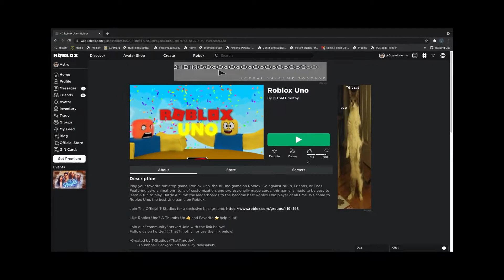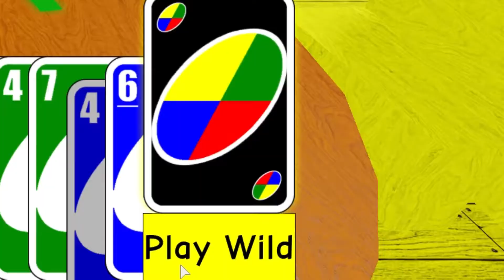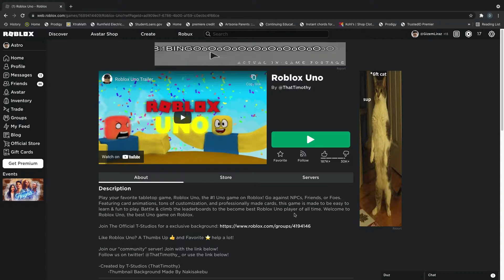I played Roblox UNO and it was BAD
I played Roblox UNO, but i was trash.